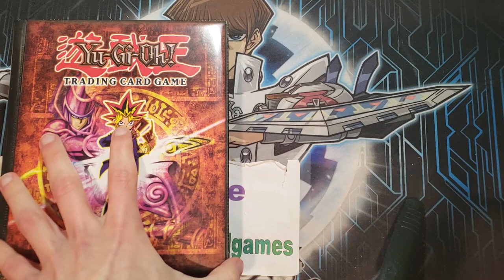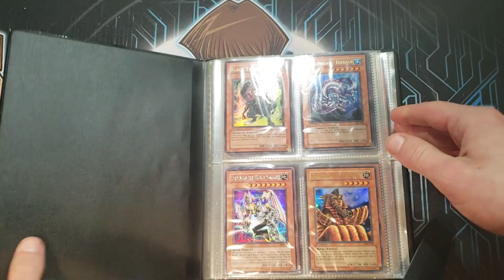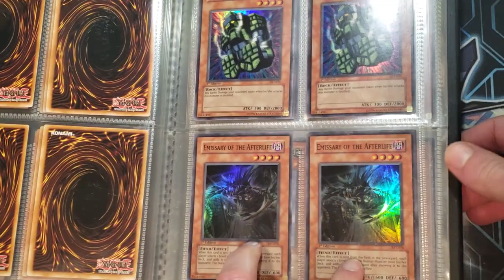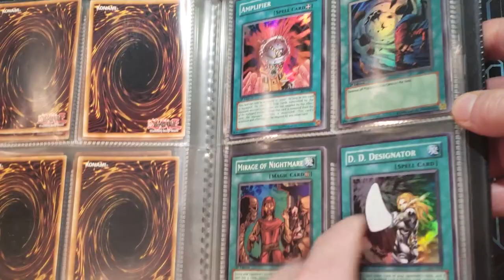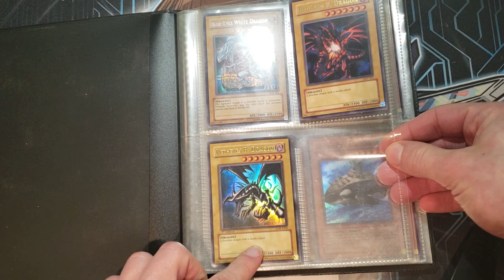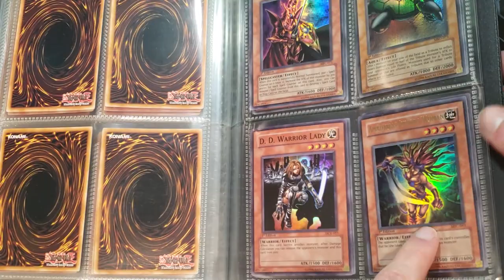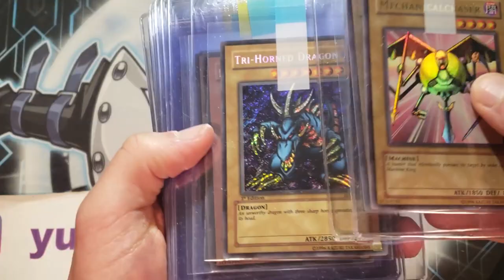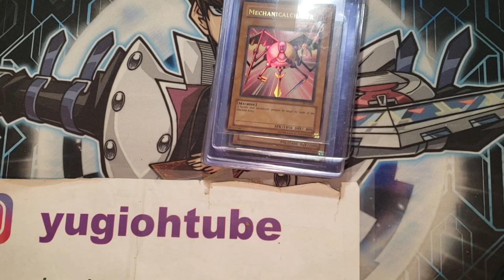INSANE Yu-Gi-Oh Massive Binder Collection Find & Purchase! TP1 Mechanicalchaser, 1st Ed LOB MRD IOC+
Tracks Featured:
1. Dragon Castle by ??Symphony
2. World of Warships Beta Soundtrack by Francesco Libralon
3. Epic Trailer by e-soundtrax
4. Epic Adventure Journey by Yazid_45
5. Orchestral Cinematic Epic Trailer by KingHyenX
6. Dragon War by ??Symphony
7. Courage Of Nations by Marcus Neely
8. Epic Battle by Cj Aist
9. Against The Odds by Lucas King
10. Solid Snake by Lucas King
11. Numinex by Lucas King
12. Clash Of Ages by Lionel Schmitt
13. All Out Attack by ??Symphony
14. The Journey by Marcus Neely
15. 1000 Ships Against The Wind by Lionel Schmitt
16. Saga of Knight by ??Symphony
17. Don't Tell May by Marcus Neely
18. Fantasy Title 06 Minor Tense Big Alt 01 by OmskTransmash
19. Final Fight by WinterSage
20. Battle of Kings by Per Kiilstofte
21. World of Warships Beta Soundtrack by Francesco Libralon
22. Dragon Castle by ??Symphony
23. Epic Music by MCMainiac
24. Numinex by Lucas King

This yugioh card binder lot collection features many tremendous cards such as:

LOB Celtic Guardian
LOB Red Eyes B Dragon
LOB Red Eyes Black Dragon
LOB Blue Eyes White Dragon
LOB Swords of Revealing Light
LOB Man Eater Bug
LOB Exodia the Forbidden One
LOB Tri Horned Dragon
DCR Exodia Necross
TP1 Mechanicalchaser
PSV Imperial Order
IOC Dark Mirror Force
IOC Dark Magician of Chaos
MFC Diffusion Wave Motion
LOD Yata Garasu

Many sets are featured in this, including:

Yugioh Legend of Blue Eyes White Dragon
Yugioh Metal Raiders
Yugioh Magic Ruler Spell Ruler
Yugioh Pharaoh's Servant
Yugioh Labyrinth of Nightmare
Yugioh Legacy of Darkness
Yugioh Pharaonic Guardian
Yugioh Magician's Force
Yugioh Dark Crisis
Yugioh Invasion of Chaos
Yugioh Ancient Sanctuary
Yugioh Soul of the Duelist